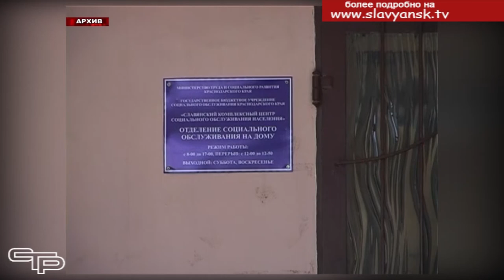Акция "Соберём ребёнка в школу"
В Славянском районе стартовала краевая благотворительная акция «Соберем ребенка в школу», цель которой помочь малообеспеченным и многодетным семьям подготовить детей к учебному году. Если у вас есть желание и возможность приобрести необходимые для школы вещи и помочь нуждающимся семьям, посмотрите следующий сюжет